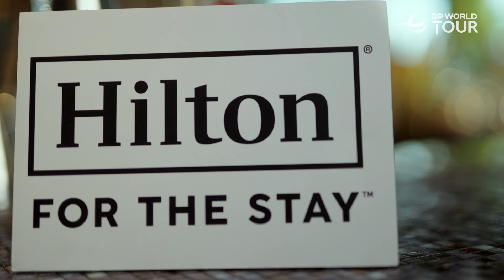How To Make A Piña Colada: Golfers Edition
DP World Tour players are being put to the test by Official Partner, Hilton. Ryan Fox & Tom Kim go head-to-head to see who can create the perfect Piña Colada, with help from one of Hilton’s expert mixologists at the Hilton Dubai Palm Jumeirah.